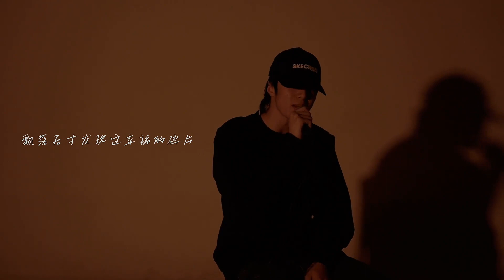【TNT时代少年团 刘耀文】🤫 《不能说的秘密》|| 2022-02-28 || 微博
嘿嘿被老师夸啦！不过间奏的时候差点就唱早了，还好收住了😤然后老师说情绪起伏可以更大一些，还有就是混声转真声的时候还可以更自然一些！继续努力！

🌟官方海外账号只有：Teens in Times （推特） / tnt1123_official（INS）
除此之外没有任何其他官方海外账号包括Youtube，每个成员也没有官方海外频道（官博和INS有明确讲过）

2019年8月25日，真人秀节目《台风少年蜕变之战》落幕，马嘉祺，丁程鑫，宋亚轩，刘耀文，张真源，严浩翔，贺峻霖七人正式成团。
10月11日，由七人组成的团体正式公布团名为“时代少年团“，英文名为”Teens in Times”，缩写为“TNT“， 寓意着组合未来将火力全开，势不可挡。代表作：《全校通报》，《无尽的冒险》，《爆米花》，《梦游记》，《姐姐真漂亮》，《相遇》等。